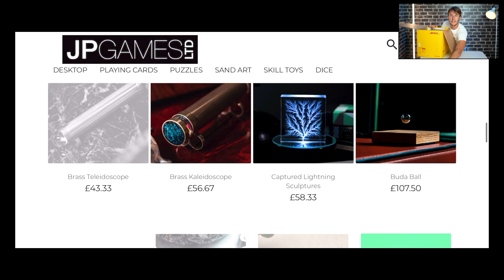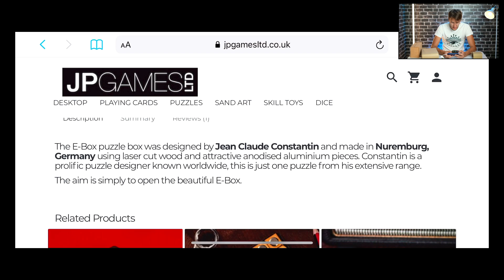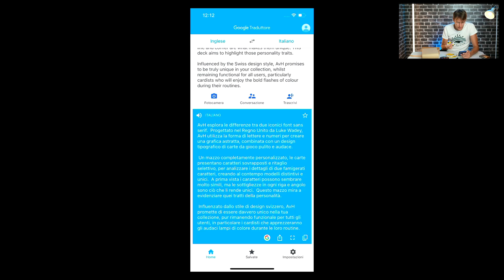QUESTI OGGETTI SONO ASSURDI! / Unboxing oggetti strani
Oggi vi porto un unboxing di tantissimi oggetti strani che mi ha spedito il sito che ringrazio.